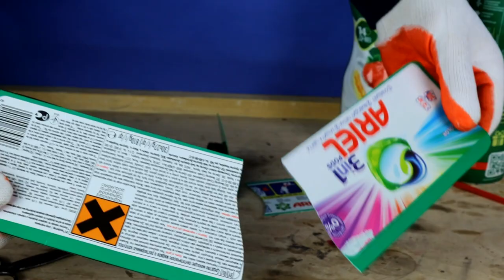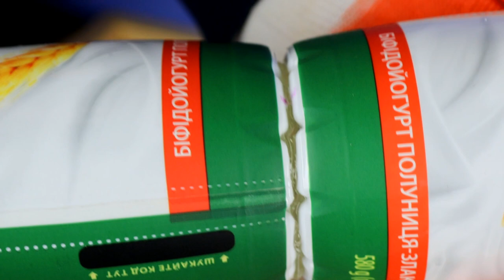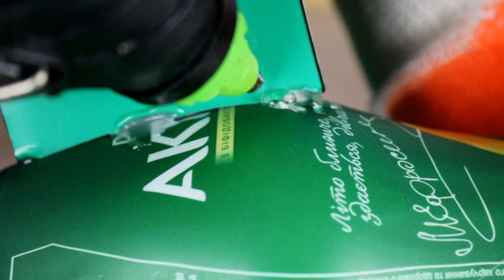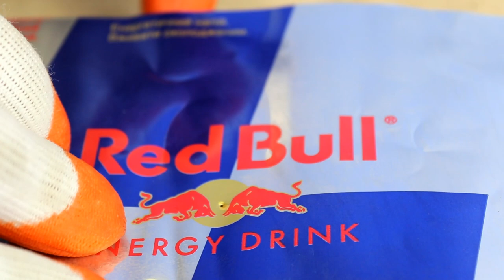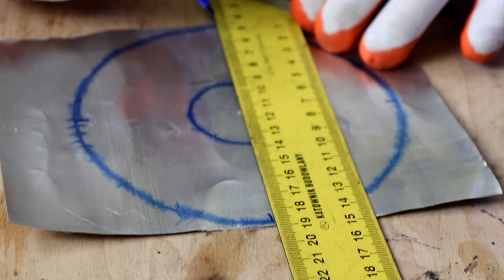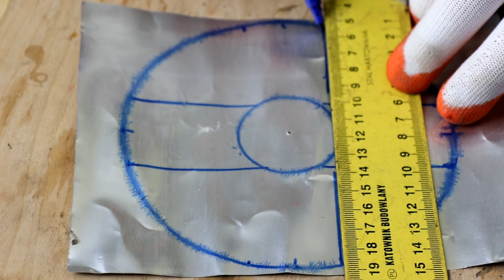How to make a flying plane using plastic bottles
Welcome to Mr. GriGory ...